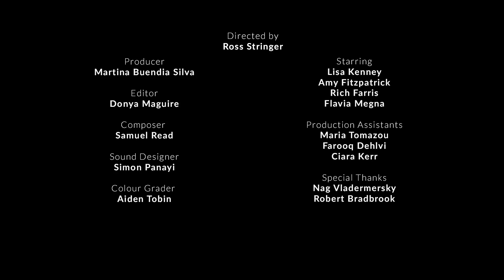LIAF 2021 Official Trailer (Ross Stringer of NFTS)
Each year the talented students from the animation course at the National Film & Television School make the LIAF festival trailers, and this year Ross Stringer and his team have captured the spirit of the festival with his delightful clip.